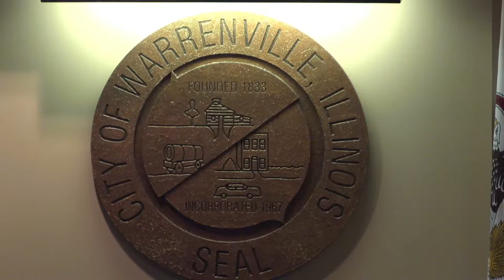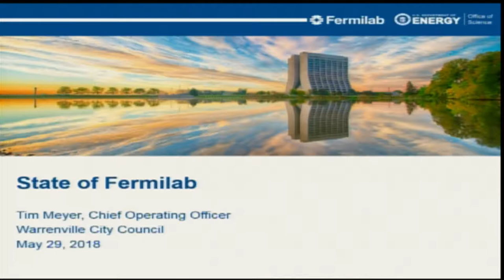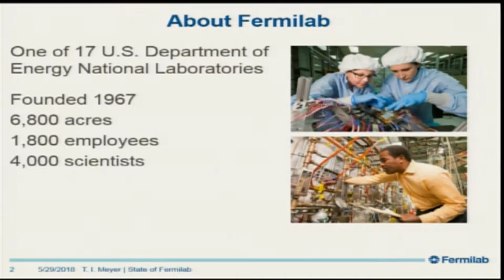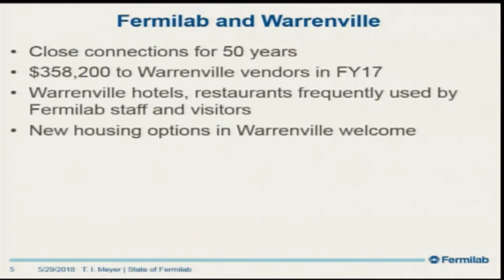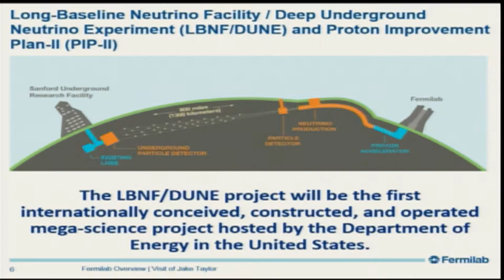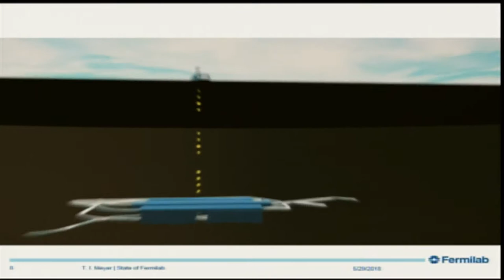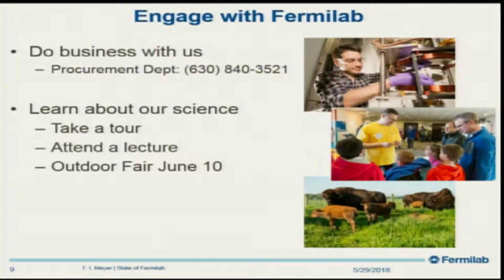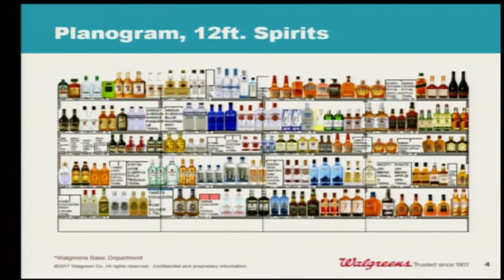May 29, 2018 Public Safety and Finance Committee